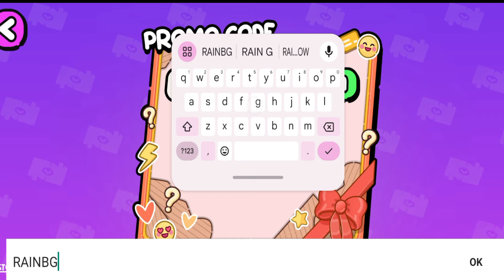Avatar World Bagi 3 ID Gratis Kupas Tuntas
Avatar World Bagi 3 ID Gratis Kupas Tuntas, menarik dan seru untuk ditonton di vidio kami ika and luna, tonton juga keseruan vidio-vidio kami yang update setiap harinya di chanel ika and luna.

Avatar World  mengupas tuntas strategi terbaik untuk memanfaatkan 3 ID gratis Anda secara optimal. Jangan lewatkan tips, trik, dan panduan mendalam untuk meraih pengalaman terbaik di Avatar World

Avatar World thoroughly examines the best strategies for making optimal use of your 3 free IDs. Don't miss out on tips, tricks, and in-depth guides for the best experience in Avatar World